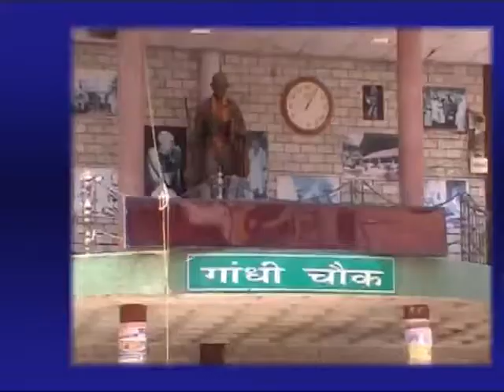11 OCT NEWS HEADLINE